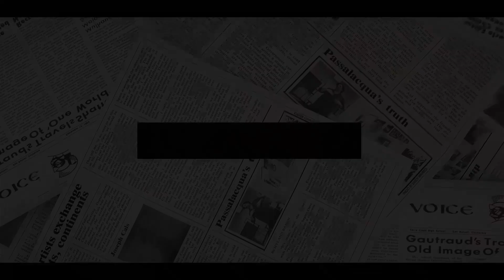MASK ON! Harry & Meghan DESPERATE To Control Social Media As Plan Live Q&A REMOVING All Their BAD PR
PRINCE Harry and Meghan Markle may return to social media for a live Q&A, according to a royal commentator.
Harry and Meghan could return to social media in an attempt to "control their own narrative", the royal commentator suggests. The official Instagram of the Duke and Duchess of Sussex has not been used since March 2020, the same month that the pair moved to the US.